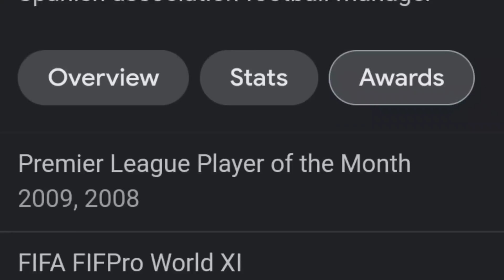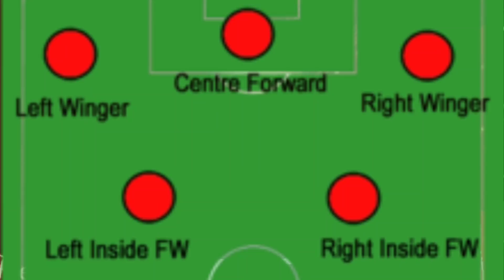Fernando Torres - The Real No.9 Yang Rare!! +GIVEAWAY ANNOUNCEMENT!!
Twitter aku takdak